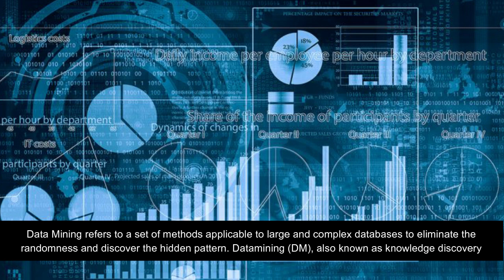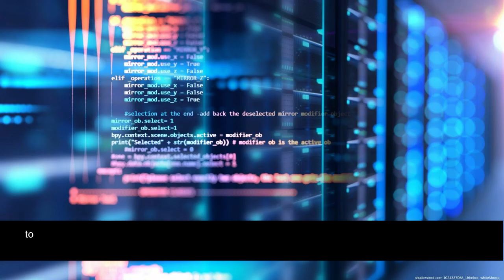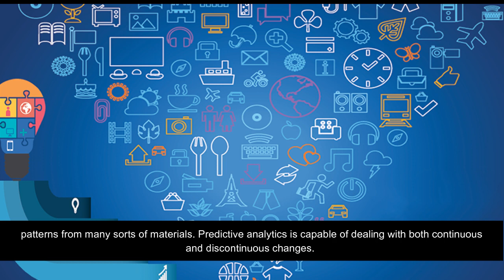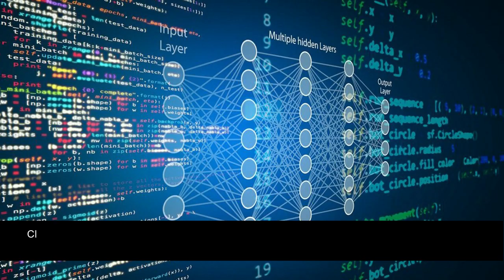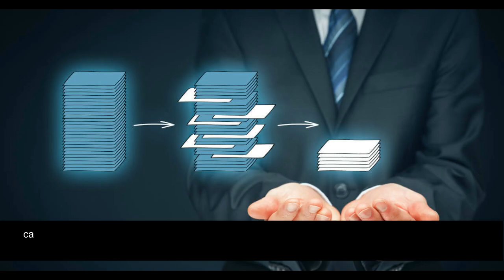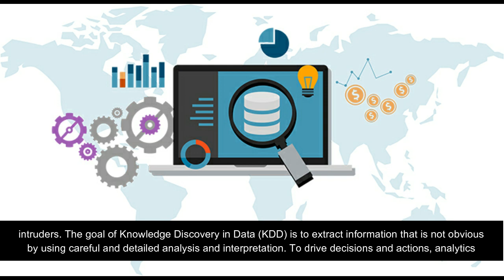Research Issues on Datamining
Data Mining, intrusion Detection systems, Knowledge Discovery in Data (KDD), Neural Networks, Artificial Intelligence Big Data Analytics, Context, Concept, and Semantic Relations (OCCSR).